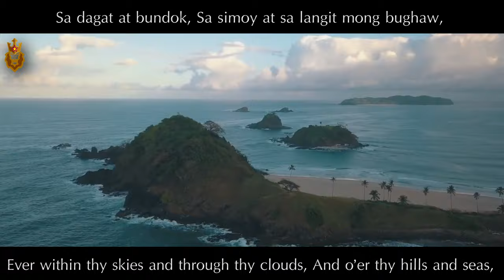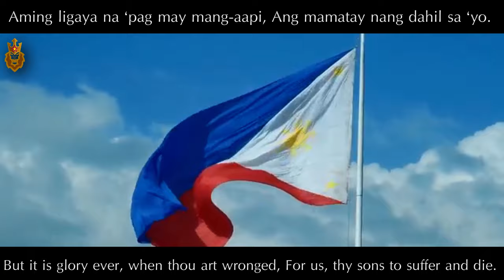National Anthem of Philippines | Lupang Hinirang (Chosen Land)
[Skip intro: 0:23]

ลูปังฮีนีรัง (ฟิลิปีโน: Lupang Hinirang) คือชื่อของเพลงชาติฟิลิปปินส์ ทำนองประพันธ์ขึ้นเมื่อ ค.ศ. 1898 โดย จูเลียน เฟลิเป (Julián Felipe) เนื้อร้องฉบับปัจจุบันได้ปรับมาจากบทกวีภาษาสเปนชื่อ "ฟีลีปีนัส" ("Filipinas") ซึ่งประพันธ์โดยโฆเซ ปาลมา (José Palma) เมื่อ ค.ศ. 1899

เดิมทีแล้วเพลงลูปังฮีนีรังเป็นเพลงที่เกิดขึ้นเฉพาะเหตุการณ์ เพราะเพลงนี้เมื่อใช้เป็นเพลงชาติในช่วงที่ฟิลิปปินส์เป็นอิสระจากสเปนในระยะเวลาสั้น ๆ ก็ไม่ปรากฏว่ามีเนื้อร้องแต่อย่างใด และได้บรรเลงเฉพาะในพิธีประกาศเอกราชเมื่อวันที่ 12 มิถุนายน ค.ศ. 1898 เท่านั้น เมื่อสหรัฐอเมริกาเข้าครอบครองฟิลิปปินส์ต่อจากสเปน รัฐบาลอาณานิคมของสหรัฐฯ ได้บัญญัติออกกฎหมายเรื่องธงชาติซึ่งได้สั่งห้ามมีการบรรเลงเพลงนี้[1] กระทั่งถึงปี ค.ศ. 1919 กฎหมายดังกล่าวจึงถูกยกเลิก เพลงนี้จึงได้รับการแปลเนื้อร้องเป็นภาษาอังกฤษ และได้รับรองจากกฎหมายอย่างเป็นทางการในชื่อเพลง "Philippine Hymn" (เพลงสรรเสริญฟิลิปปิน) บทเพลงนี้ต่อมาได้มีการแปลออกเป็นภาษาตากาล็อกในช่วงคริสต์ทศวรรษที่ 1940 หลายสำนวน ต่อมาในปี ค.ศ. 1956 จึงได้เริ่มใช้บทร้องฉบับภาษาฟิลิปิโนหรือภาษาตากาล็อกแบบมาตรฐาน (มีการปรับแก้ใน ค.ศ. 1960) เป็นบทร้องเพลงชาติสืบมาจนถึงปัจจุบัน

"Lupang Hinirang" (Chosen Land), originally titled in Spanish as "Marcha Nacional Filipina" (Philippine National March), is the national anthem of the Philippines. Its music was composed in 1898 by Julián Felipe, and the lyrics were adopted from the Spanish poem "Filipinas", written by José Palma in 1899.

The composition known as "Lupang Hinirang" was commissioned on June 5, 1898, by Emilio Aguinaldo, head of the Dictatorial Government of the Philippines, as a ceremonial and instrumental national march without lyrics, similar to the status of the "Marcha Real" in Spain. It was first performed in public during the proclamation of Philippine independence at Aguinaldo's residence in Kawit, Cavite on June 12, 1898. It was re-adopted as the national march of the Philippine Republic (Spanish: República Filipina) in 1899.

Following the defeat of the First Republic in the Philippine–American War and the subsequent colonial rule of the United States, the Flag Act of 1907 prohibited the public display of flags, banners, emblems, or devices used by the Philippine Republican Army during the war. Under the Flag Act, public performance of the national march was prohibited.[3] Upon repeal of the Flag Act in 1919, the national march regained its popular status as the national anthem of the Philippines. Following the establishment of self-rule under the Commonwealth of the Philippines, Commonwealth Act No. 382, approved on September 5, 1938, officially adopted the musical arrangement and composition by Julián Felipe as the national anthem.
Discord : Non Goldenstar Empire #5123